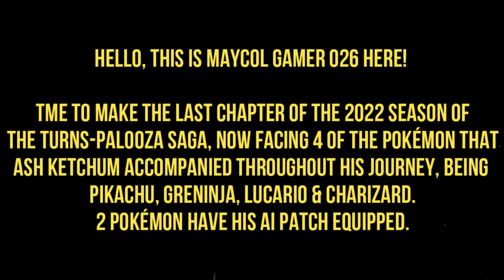MG026 MUGEN - Turnspalooza Season 2 #12: Team Pokémon from Ash Ketchum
For the Turnspalooza of the month of December and the last chapter realized in 2022; today is related to the franchise from Anime, Manga and videogames; Pokémon with 4 creatures captured by Ash Ketchum.

Characters Used:
Deadpool by DarkWolf13
Sakura Kasugano (MvC2 Styled) by DarkCipherLucius
Sonic (MvC Styled) by G-Knux19
Iron-Man by 087-B

Team Pokémon:
Lucario by Dshinetz
Greninja by CaillouStrawberry & TBM
Pikachu by Gladiacloud & Dylanius9000, AI Patched by Galeo
Charizard by Gladiacloud & SolarFlared, AI Patched by AnotherOrochi

Stage: SSBB - Pokémon Stadium by Darek
Ultimate OST - Battle theme against Wild Pokémon (Pokemon Diamond/Pokémon Pearl/Pokémon Platinum Arranged Theme)